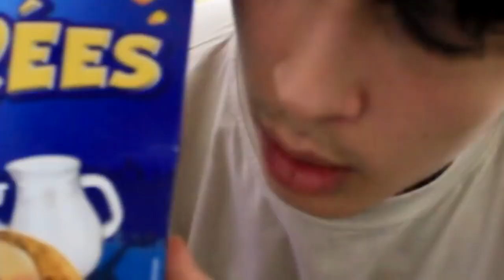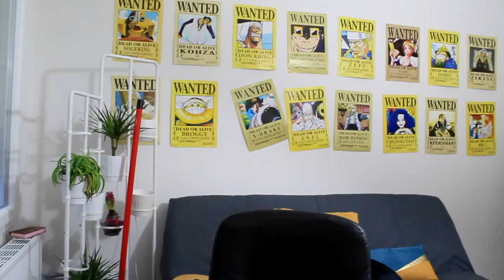CHERCHER DE L'ARGENT POUR UN PACK OPENING !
►7€ DE REDUCTION SUR GAMONIAC + 300 POINTS ZAPPYDAY :
300 points offerts sur ZappyDay – le site qui vous fait gagner plein de cadeaux facilement en cliquant